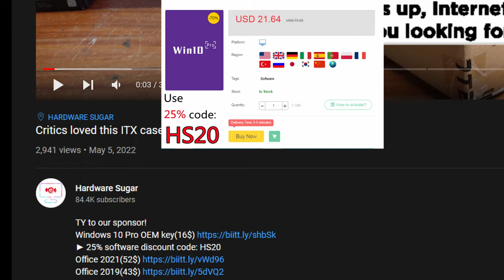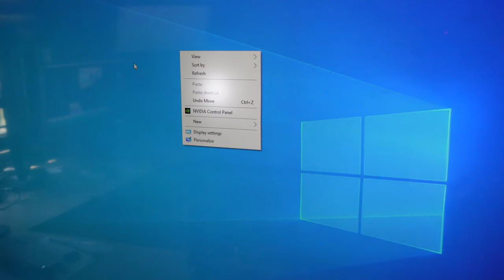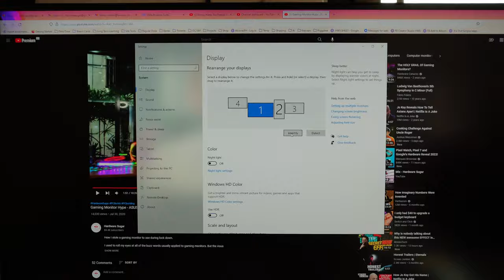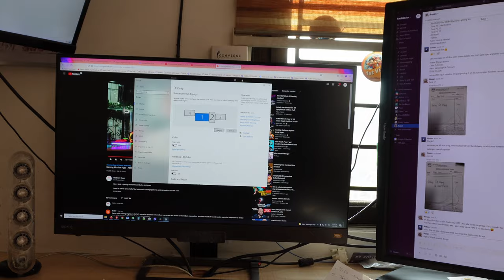Puwede ba yung TV sa computer? 🤔 Why use a small monitor when you can have a BIG TV 👀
Mediamz.com

Episode 255x37x22 - 49 inch tv as pc monitor